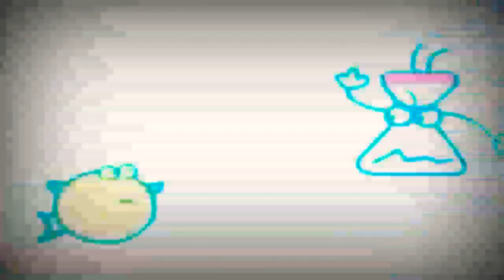21 листопада 2018 р.